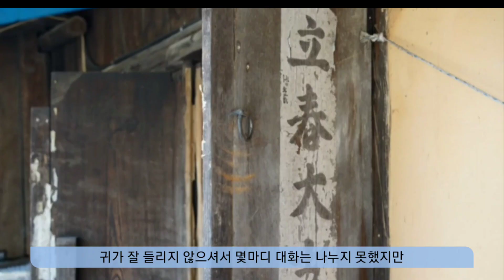안도전 오지 마을 .. 홍길녀 할머니와의 10년전 사진속 추억을 회상하며 다시 찾아갔지만..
@앞의 영상 사진은 10년전 방문했을때 찍었던 사진을 꺼내 편집했습니다.